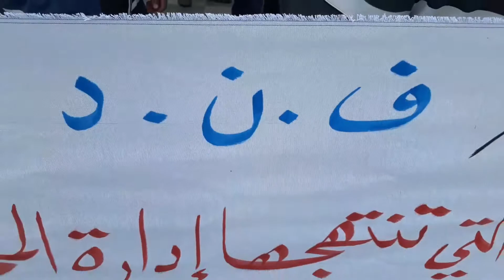نقابات المجلس الجماعي بالمحمدية تحتج على المجلس الجماعي.